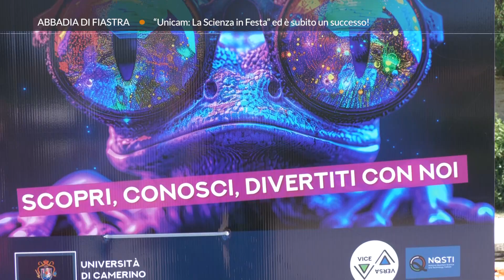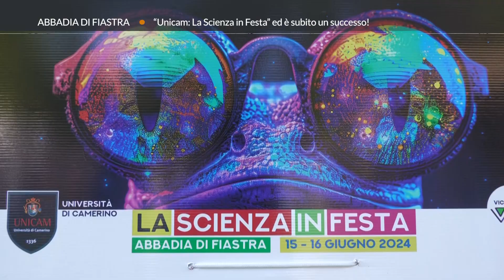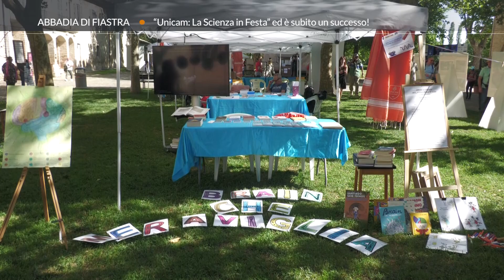Roto TVRS Abbadia di Fiastra "La scienza in festa" UNICAM